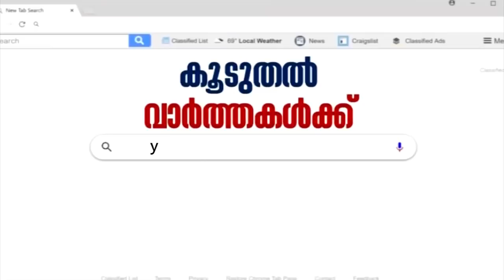Maharashtra Swearing-in: മുഖ്യമന്ത്രിയായി Uddhav Thackeray അല്‍പ്പസമയത്തിനകം സത്യപ്രതിജ്ഞ ചെയ്യും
Uddhav Thackeray to Take Oath Shortly, will hold the first Cabinet meeting of the new alliance government around 8 pm after taking oath as the chief minister of Maharashtra.